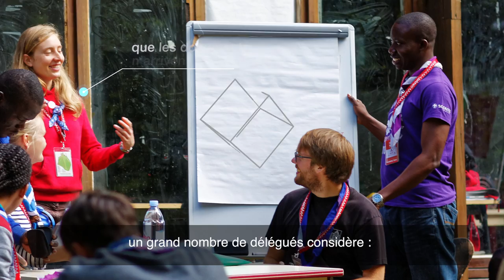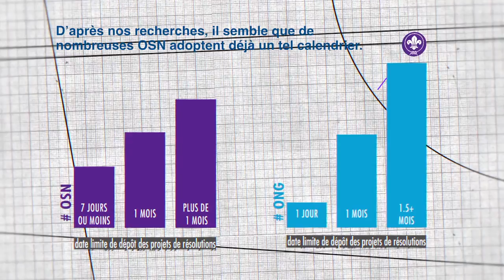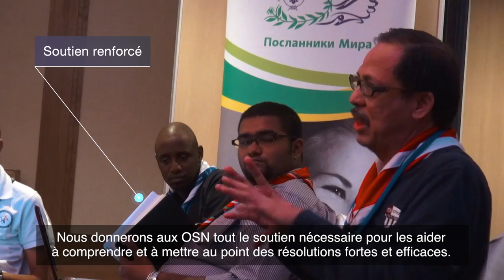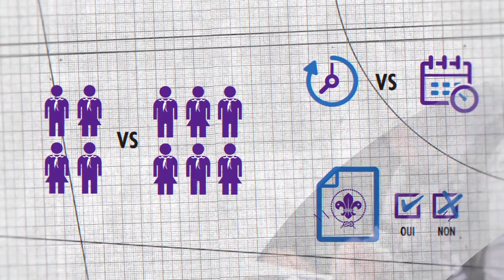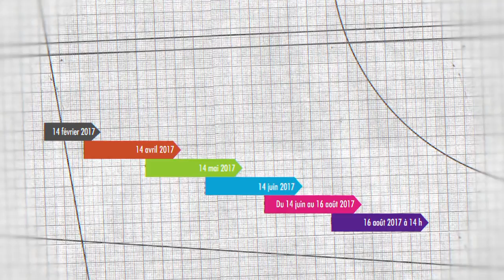Strengthened decision-making process FRENCH Subtitles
Calling all National Scout Organizations! You are invited to help in the implementation of a strengthened decision-making process for the World Organization of the Scout Movement by voting on the @41st World Scout Conference Rules of Procedure by 8 January 2017.